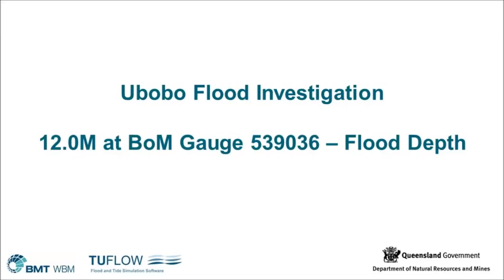Ubobo Animation RL12M